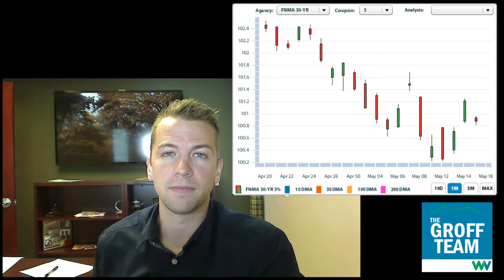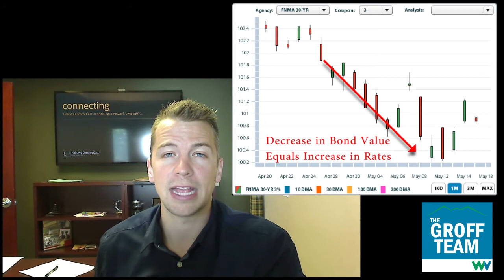5/18 Groff Team Talk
Chris Hallows with Wallick and Volk Groff Team Updates Market. NMLS 306345 | MLO 0914354